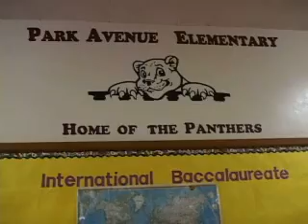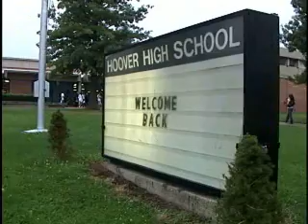First Day of School 2008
See students and teachers as they came back for another great year in Des Moines Public Schools!